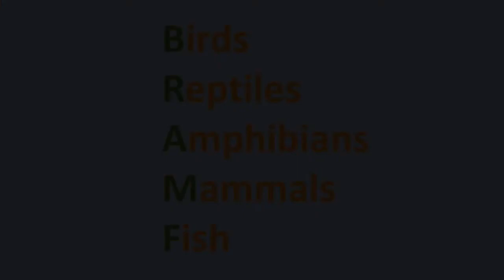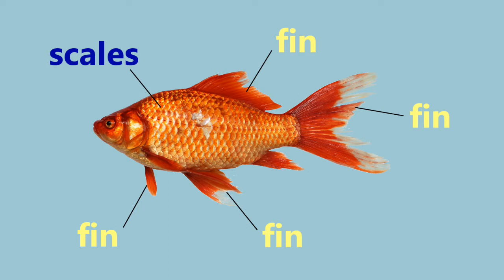Animal Classification Song | BRAMF!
What do all mammals have in common? How can we classify animals?  This song teaches kids about the different classes of vertebrate animals and what makes them fall into distinct groups.

 • Build scientific vocabulary and understanding
 • Extend learning with comprehension exercises

🎻Lyrics to  B.R.A.M.F.
We are mammals, warm-blooded animals
Mammals are found, everywhere
We give birth, to live babies
And we’ve all got some hair

Frogs are amphibians, jumpy, slimy, slippery things
They breathe on land, and in water too
Eggs to tadpoles, tadpoles to little frogs
As if they’ve got two lives

CHORUS
   Birds, reptiles, amphibians, mammals and fish B.R.A.M.F.

Cold-blooded vertebrates, that’s what the reptiles are
They have dry skin, they’re covered in scales
Komodo dragons, snakes and chameleons
… and dinosaurs were reptiles too!

Fish have gills, what do they use them for?
They live in water, salty or sweet
Fish have scales and fins, to help them swim
And glide through the waters deep

Which have I forgotten, which class of vertebrate?
Ones which fly, through the sky
Yes, birds are the other one, feathered, chirpy, tweety ones
It’s feathers, that make them birds
🎻Lyrics to  B.R.A.M.F.

BrainySongs are an effective and enjoyable way for your children to learn Science and English.

Who is this song most useful for?
* Year 1 Science [Key stage 1] (British National Curriculum).
 Animals, including humans.
* Grade 1- 4 Science
 specifically NGSS: 3-LS3-1
* ESL/EFL students and anyone learning English